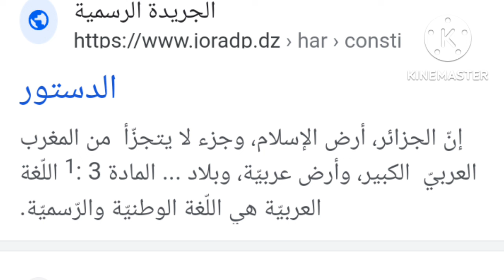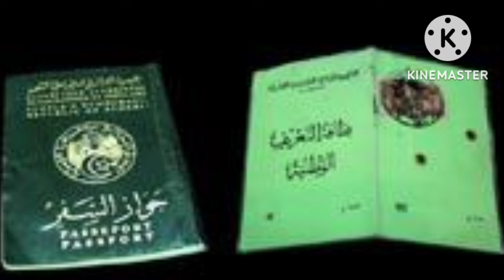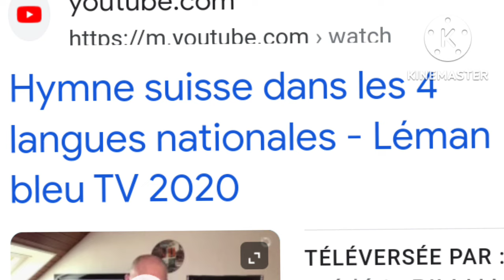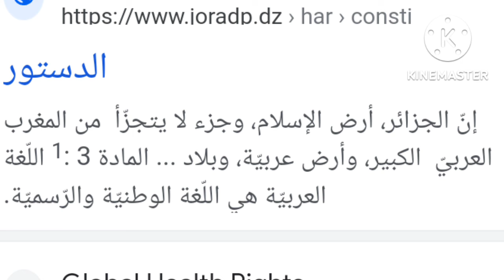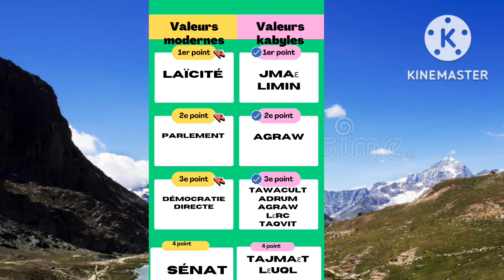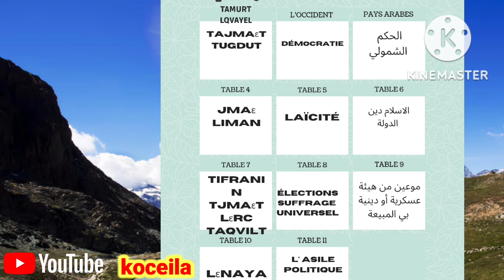Dans cette vidéo : pourquoi le MAK va réussir?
pourquoi le MAK va réussir?
l'indépendance de la Kabylie
Ferhat mehenne
l'histoire de la Kabylie
la répression Algérienne
la culture kabyle
la langue kabyle
l'idéologie Kabyle
l'idéologie arabo-islamique